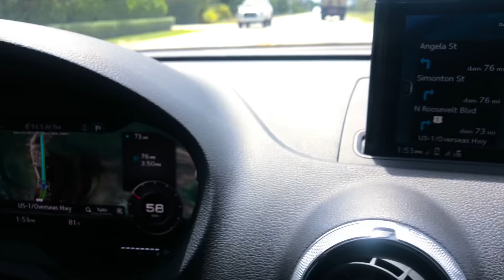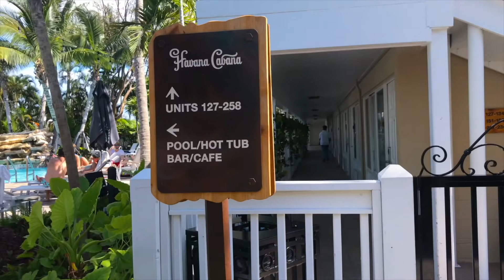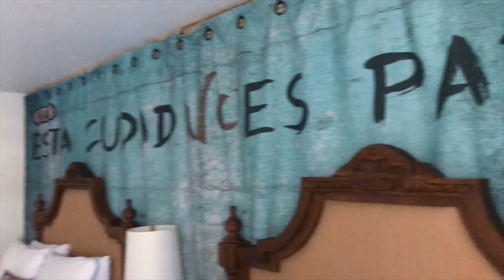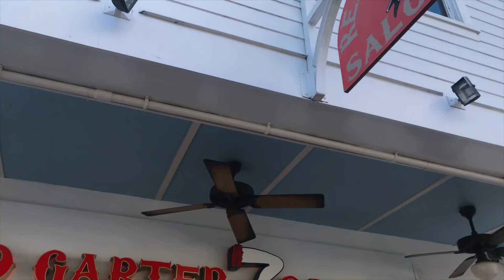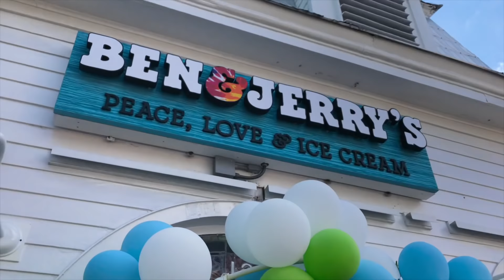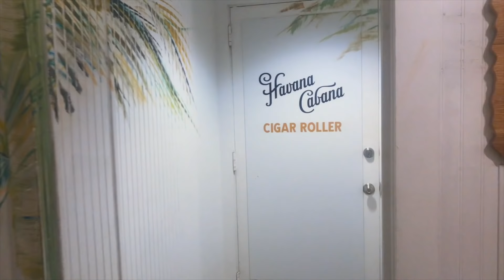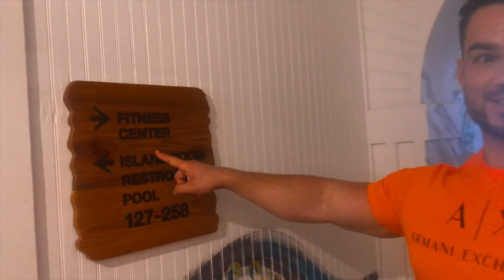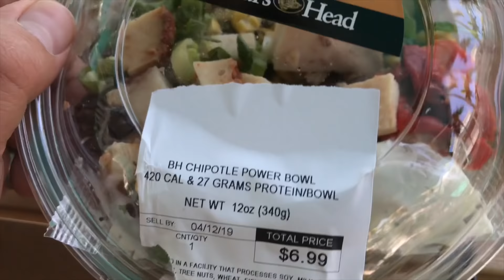VLOG FLORIDE - UN WEEK-END AU PARADIS ! 🖤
Vlog Floride : Je vous emmene avec moi en vacances au paradis !

Dans cette vidéo Vlog voyage, je vous emmene en voyage avec moi sur la route des keys en direction de Key West pour un week-end ambience caraibes et vacances avec au programme visite, détente, baignade, cheat meal et cheat day sans oublier évidemment des entraînements quotidiens de musculation !

🎧MUSIQUES :
Kygo Style

Ikson - Anywhere

Nothing personal - Nobody knows
Sunset lover